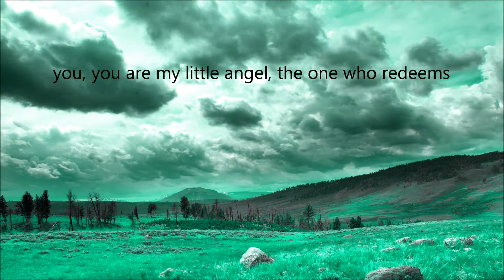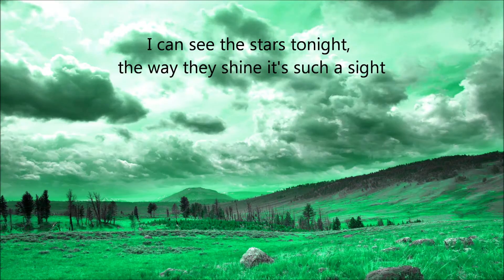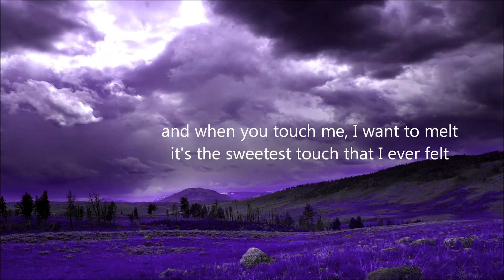Beautiful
Song I did back in 2009.  Working on new ones, soon.